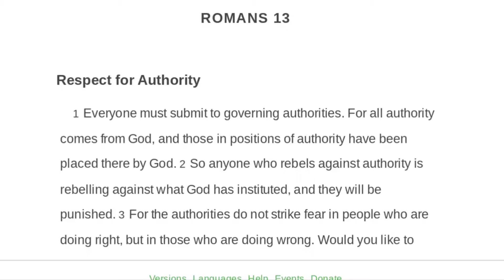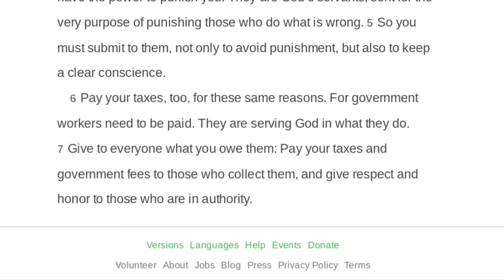RESPECT FOR AUTHORITY: ROMANS 13:1-7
I confess that I have a problem with the notion that every government authority is ordained by God. But when Paul wrote this to the Christians in Rome, the Roman Empire was at its apex of evil ruled by the horrible tyrant, Nero. We can't always understand the plans of God. Sometimes when people reject God's leadership, He then gives them the leadership they deserve. If people want to rebel against God, He lets them. Our role is to accept whatever leadership God puts over us, realizing that He is in control and has a purpose in mind.

The Bible contains the mind of God, the state of man, the way of salvation, the doom of sinners, and the happiness of believers. It’s doctrines are holy, it’s precepts are binding, it’s histories are true, and its decisions are immutable. Read it to be wise, believe it to be safe, and practice it to be holy. It contains light to direct you, food to support you, and comfort to cheer you. It’s the traveler’s map, the pilgrim’s staff, the pilot’s compass, the soldier’s sword, and the Christian’s charter. Here Paradise is restored, Heaven opened, and the gates of hell disclosed. The Bible should fill the memory, rule the heart, and guide to feet. Read it slowly, frequently, and prayerfully. It is a mine of wealth, a paradise of glory, and a river of pleasure. It is given to you in life, will be opened at the judgment, and be redeemed forever. It involves the highest responsibility, will reward the greatest labor, and will condemn all who trifle with its sacred contents.

WHY SHOULD I BECOME A CHRISTIAN?

Jesus Christ declared that He “did not come to be served, but to serve, and to give His life as a ransom for many” (Mark 10:45). The question then arises – why did we need to be ransomed? The idea of a ransom is a payment that must be made in exchange for the release of a person. The idea of a ransom is most frequently used in instances of kidnapping, when someone is kidnapped and held prisoner until a ransom is paid for the person’s release.

Jesus paid our ransom to free us from bondage! Bondage from what? Bondage to sin and its consequences, physical death followed by eternal separation from God. Why did Jesus need to pay this ransom? Because we are all infected with sin (Romans 3:23), and are therefore worthy of judgment from God (Romans 6:23). How did Jesus pay our ransom? By dying on the cross to pay the penalty for our sins (1 Corinthians 15:3; 2 Corinthians 5:21). How could Jesus’ death sufficiently pay for all of our sins? Jesus was God in human form, God come to earth to become one of us so He could identify with us and die for our sins (John 1:1,14). As God, Jesus’ death was infinite in value, sufficient to pay for the sins of the entire world (1 John 2:2). Jesus’ resurrection after His death demonstrated that His death was the sufficient sacrifice, that He had truly conquered sin and death.

HOW CAN I BECOME A CHRISTIAN?

This is the best part. Because of His love for us, God has made it exceedingly simple to become a Christian. All you have to do is receive Jesus as your Savior, fully accepting His death as the sufficient sacrifice for your sins (John 3:16), fully trusting Him alone as your Savior (John 14:6; Acts 4:12). Becoming a Christian is not all about rituals, going to church, or doing certain things while refraining from other things. Becoming a Christian is all about having a personal relationship with Jesus Christ. A personal relationship with Jesus Christ, through faith, is what makes a person a Christian.

ARE YOU READY TO BECOME A CHRISTIAN?

If you are ready to become a Christian by receiving Jesus Christ as your Savior, all you have to do is believe. Do you understand and believe that you have sinned and are worthy of judgment from God? Do you understand and believe that Jesus took your punishment upon Himself, dying in your place? Do you understand and believe that His death was the sufficient sacrifice to pay for your sins? If your answers to these three questions are yes, then simply place your trust in Jesus as your Savior. Receive Him, by faith, fully trusting in Him alone. That is all it takes to become a Christian!

When you are "born again", you are no longer separated from God. You become a part of His Kingdom and a member of His family.

Do you have a question about God, Jesus, the Bible, or theology? Do you need help understanding a Bible verse or passage? Please visit Gotquestions.org

~ JOHN 8:32
“Then you will know the TRUTH, and the truth will set you FREE."

~ JOHN 3:16

~ JOHN 1:14
"And the WORD was made FLESH & DWELT among us & we beheld HIS GLORY, the glory as of the only begotten of the Father, FULL of GRACE & TRUTH."

~ JOHN 14:6
"I am the WAY, the TRUTH & the LIFE. No one comes to the Father EXCEPT THROUGH ME."